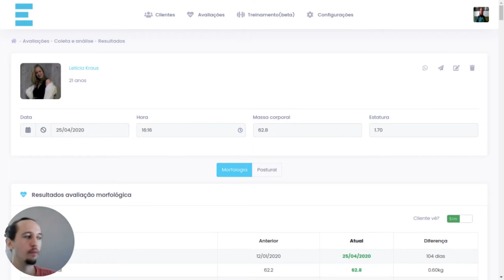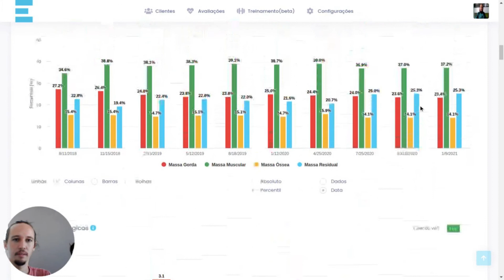Estatura X Massa corporal - Interpretação de resultados no Eksy #1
Nesse vídeos faremos a interpretação e discussão do gráfico de estatura e composição corporal no Eksy!

Conheça agora, esses e outros recursos da plataforma.